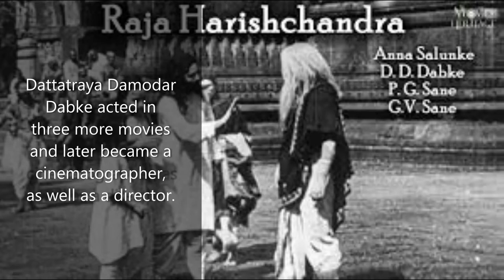First hero of Indian cinema - 1913 | Dattatraya Damodar Dabke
D. D. Dabke or Dattatraya Damodar Dabke was an actor in the first ever Indian full length silent film Raja Harishchandra, directed by Dadasaheb Phalke in 1913.He co-starred with P G Sane. He acted in three more movies and later became a cinematographer, as well as a director. He directed the 1924 remake of Raja Harishchandra.

Dattatraya Damodar Dabke acted in three more movies and later became a cinematographer, as well as a director. He directed the 1924 remake of Raja Harishchandra.

Raja harishchandra-1913
Satyavadi Raja harishchandra-1917
Birth of shri krishna-1918

Born:  Aasud, Taluka: Dapoli, Maharashtra, India
Nationality: Indian
Occupation: Actor, Cinematographer, Director